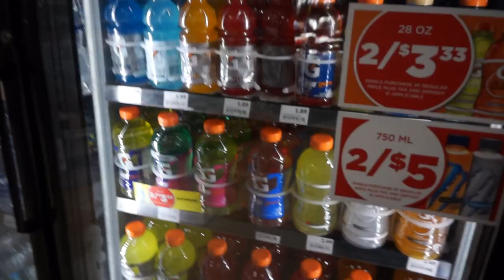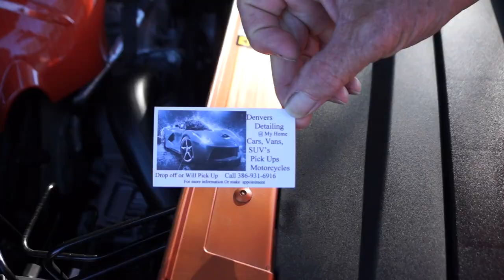Donut Mopar Meet // Port Charlotte